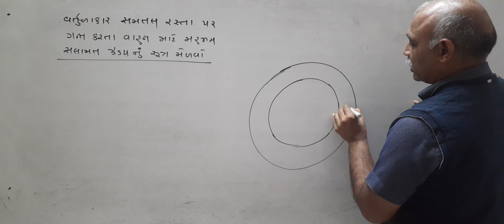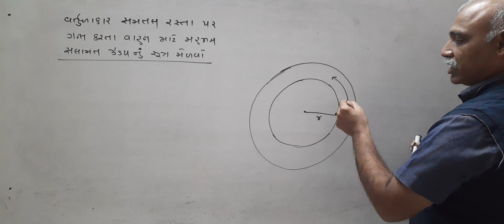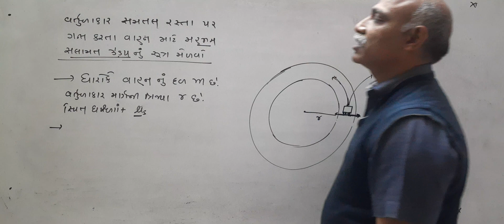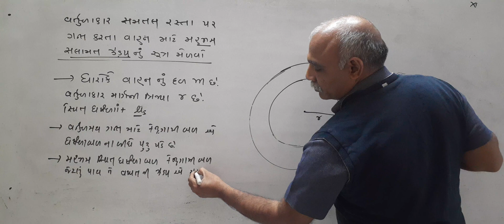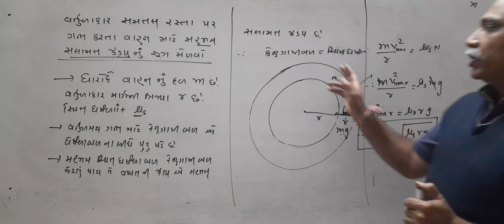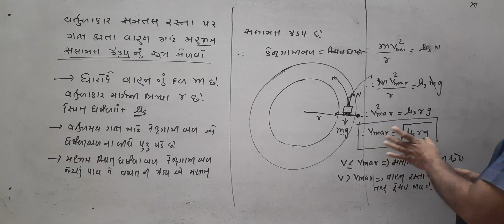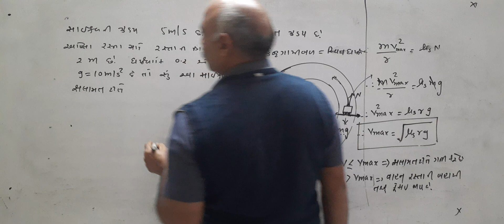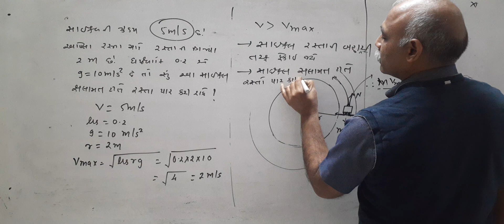chap 5|| std11|| physics||મહતમ સલામત ઝડપ